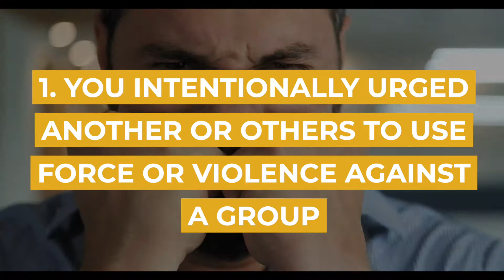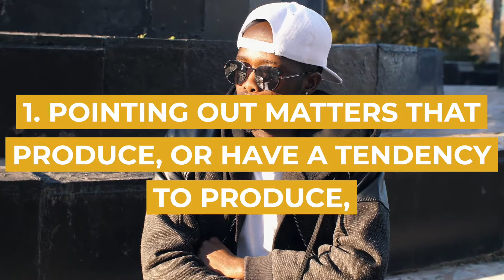Urging Violence Against Groups | Sydney Criminal Lawyers®